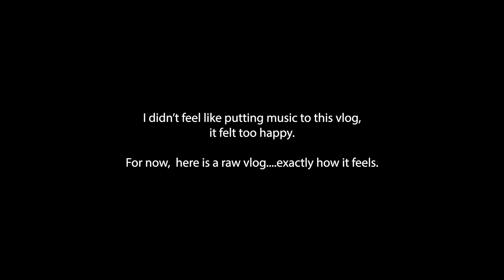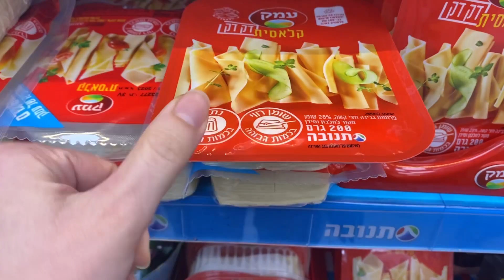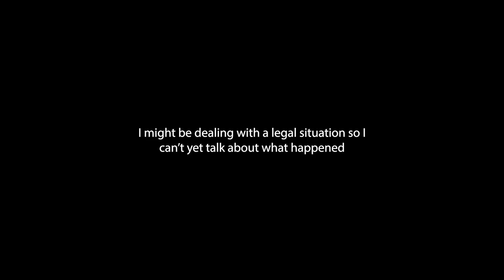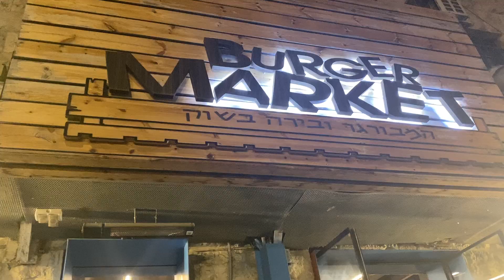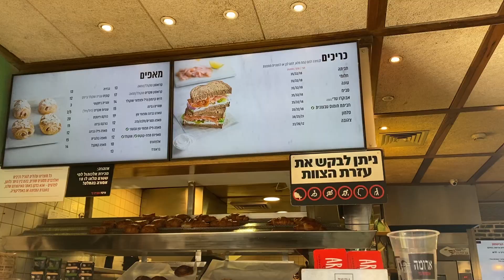The war in Israel broke out and I had to leave. | Israel Vlog 79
I'm sorry to be so cryptic, but I can't yet say why I'm leaving. Please continue to pray for Israel and innocent Palestinians.

00:00 What the war feels like
03:27 Shuk
05:53 Discovered something shocking
08:56 Get me out of here
10:26 Butter's new home
12:04 Let the packing begin
13:37 Another day of boxes...
16:28 And more.
19:54 Goodbye Nachlaot.

17:19 Not doing the best

Love you! ❤️🇮🇱

Articles:

✅ Is an extreme sex-segregated society in the cards for Israel?